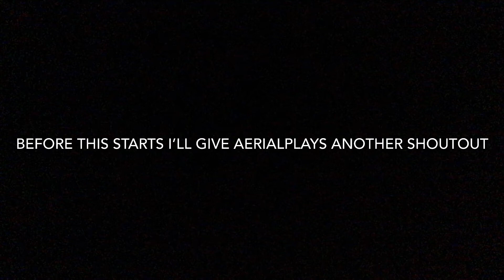My Best Try At Specdrums Mix Drum N Bass Four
Just another game and I hoped u liked it